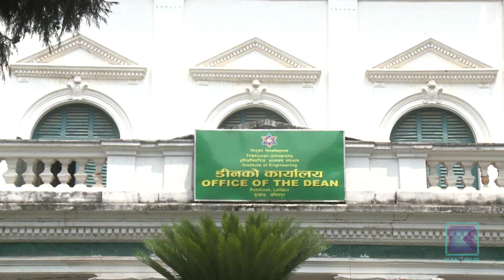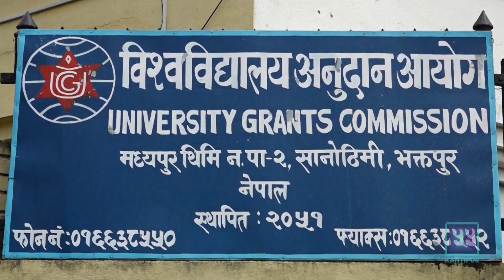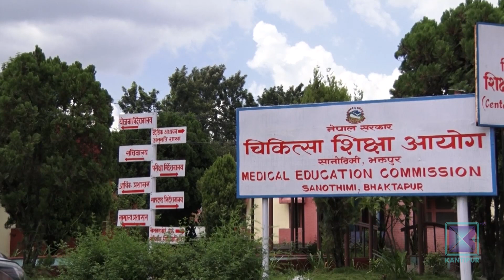इन्जिनियरिङ अध्ययन गर्न प्रवेश परीक्षा पास गर्नुपर्ने । Kantipur Samachar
इन्जिनियरिङ उच्च शिक्षा अध्ययन गर्न अबदेखि अनिवार्य रुपमा प्रवेश परीक्षा पास गर्नुपर्ने भएको छ । कतिपय विश्वविद्यालयले प्रवेश परीक्षा नै नलिइ विद्यार्थी भर्ना गरी पठनपाठन गराउँदा शैक्षिक गुणस्तर खस्किएको गुनासो आएपछि विश्वविद्यालय अनुदान आयोगले प्रवेश परीक्षा अनिवार्य गरेको हो । जसले गर्दा इन्जिनियरिङ शिक्षाको गुणस्तरमा सुधार आउने अपेक्षा गरिएको छ ।